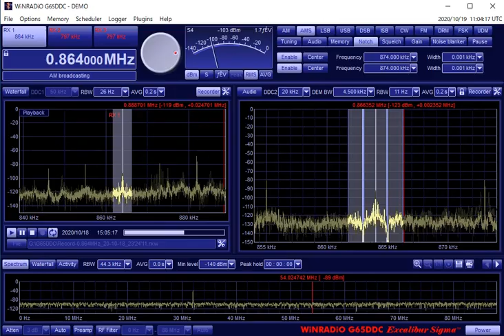864kHz ROK技術俱楽部 0:03JST 18 Oct., 2020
長谷川OMのお名前が呼ばれていました。
アナウンサーイントロ
全周7.0M FLAG 南南東向き
Excalibur Sigma
Tokyo, Japan